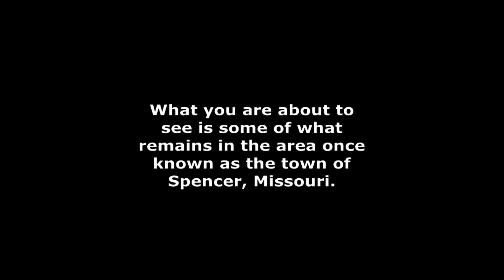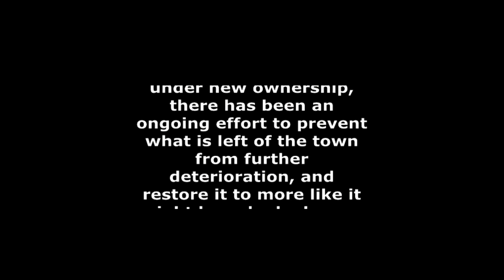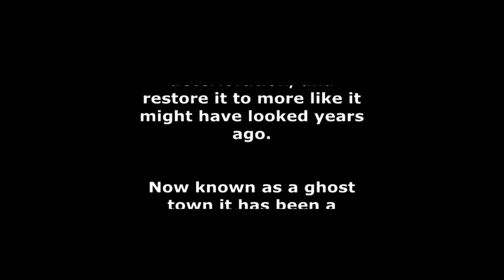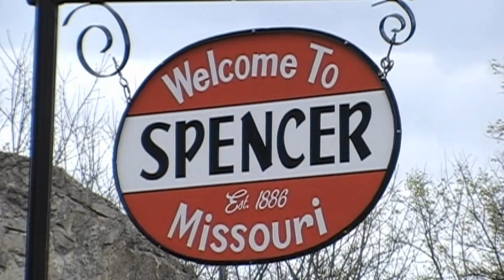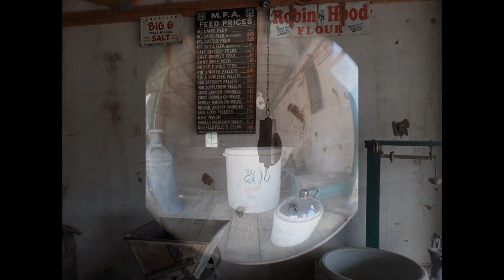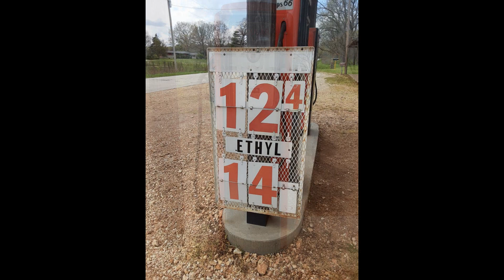The Historic Route 66: Ghost Town of Spencer, Missouri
In this video, we visit what remains of the town of Spencer Missouri. It is located along one of the few remaining untouched stretches of the original Route 66.

It is said that Spencer was established in the 1800s, but later died out after the road to the town became impassable.

Once again, the town was revived when Route 66 was built but once again died out when the Mother Road was later rerouted, bypassing the little community.

In more recent times, under new ownership, there has been an ongoing effort to prevent what is left of the town from further deterioration, and restore it to more like it might have looked years ago.

Video #11

Date2021